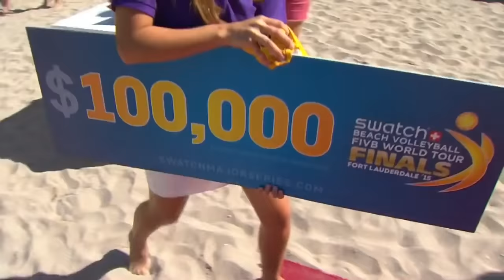Alison/Bruno Schmidt vs Dalhausser/Lucena (1st place) Fort Lauderdale 2015